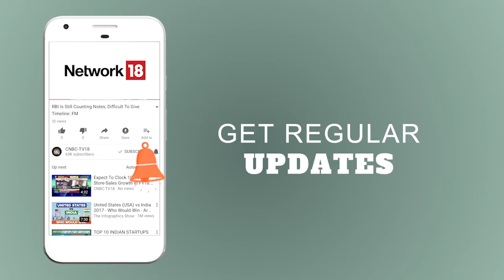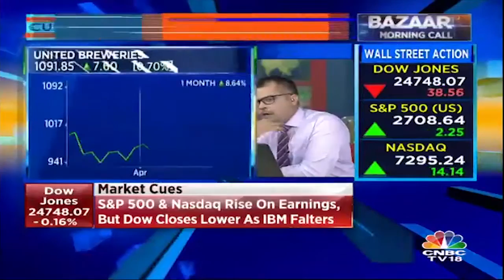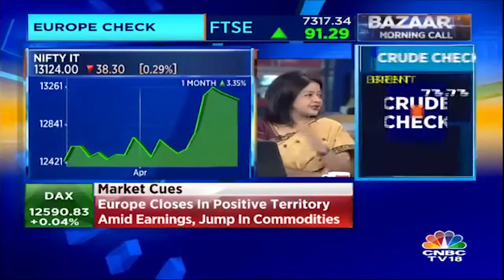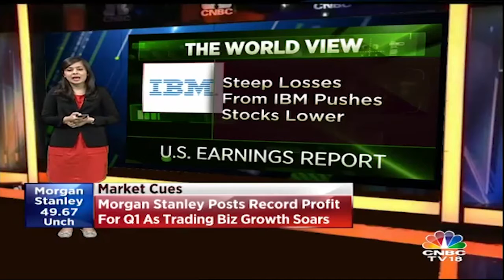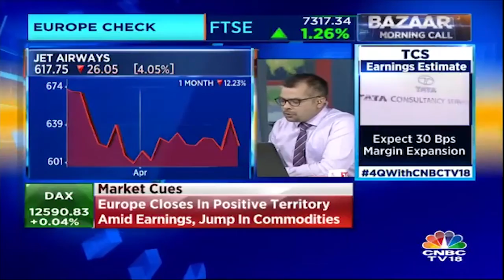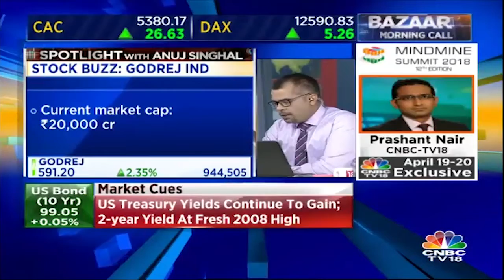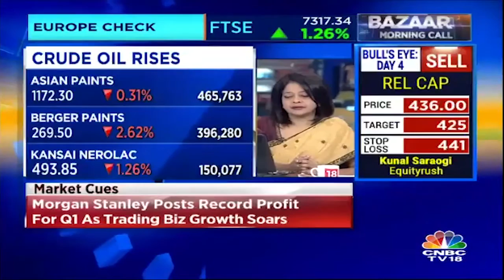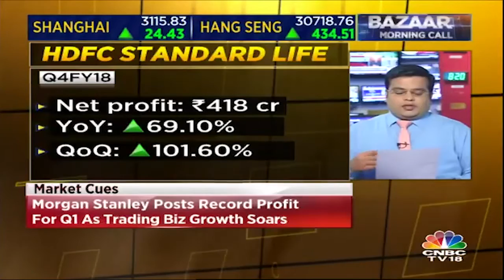RBI Defends Feb12 Circular | Global Bullishness In Commodities | Morning Call | CNBC TV18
Reserve Bank deputy governor NS Vishwanathan today raised concerns over the large number of borrowers failing on the one-day default norm, and asked the lenders to take this as a warning indicator warranting action.
Global commodities see a sharp spurt and India may underperform because of current account and fiscal deficit headwinds.